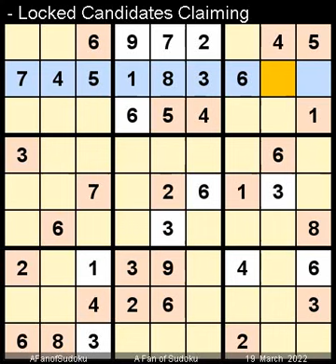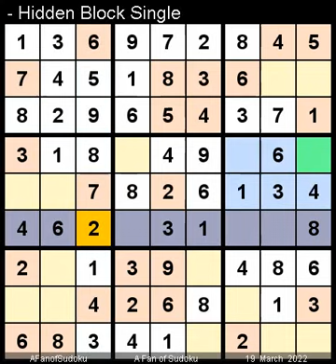How to Solve Globe and Mail Sudoku Five Star March 19, 2022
Description

- Cheers
سودوكو